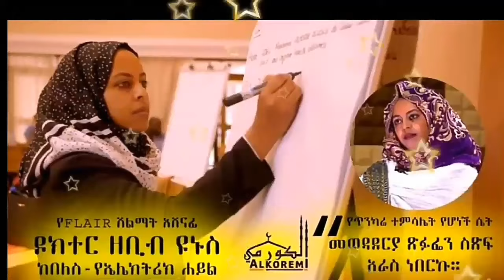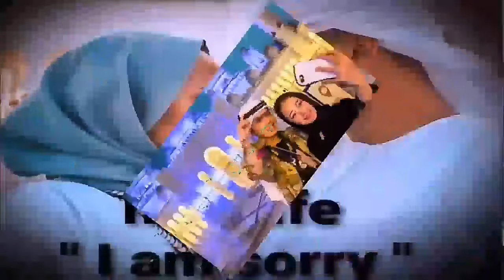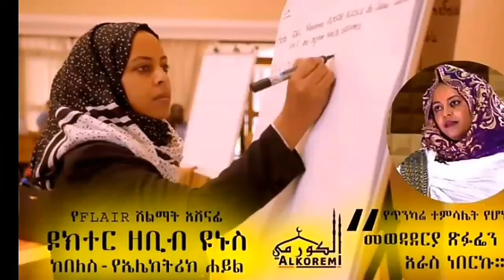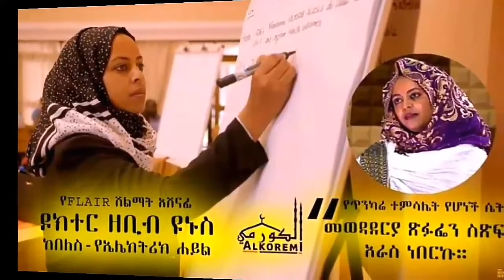እንዴት ሰለምኩኝ? በጣም ደስብሎኛል የደስታዬን ምክንያት ልንገራቹ !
ልብ የሚነካ መልክት ነው